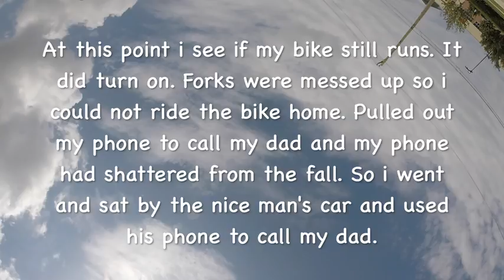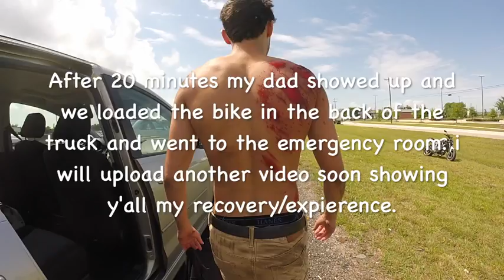GoPro Captures 90mph Motorcycle Accident Yamaha Fz 07 Full Video